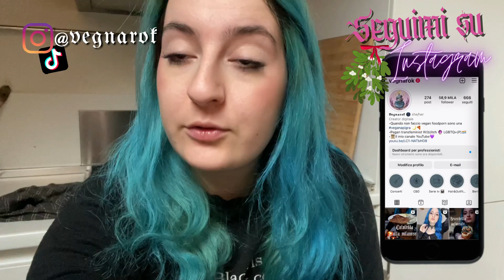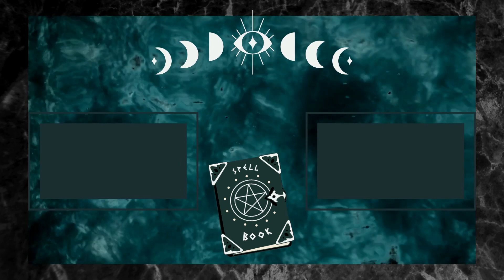BACKSTAGE un giorno da CONTENT CREATOR - vlog #15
Vi mostro un po' di YouTube veritá dietro la realizzazione delle ricette, tutto quello che non vedete di solito

Vorresti sostenermi? Ecco come ♥